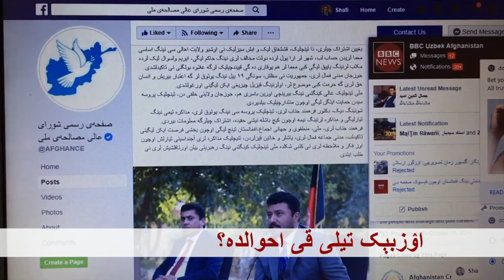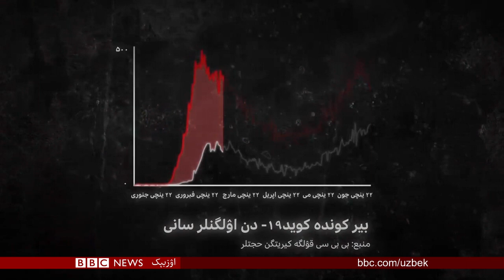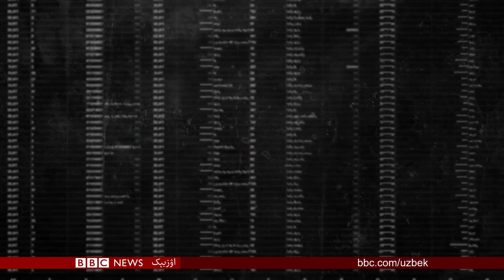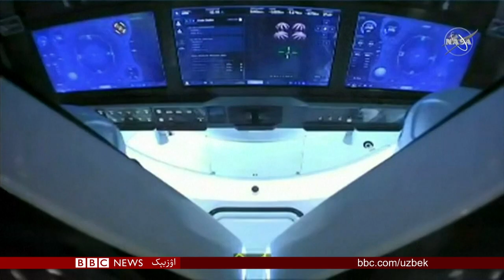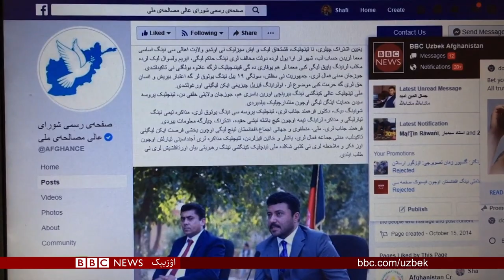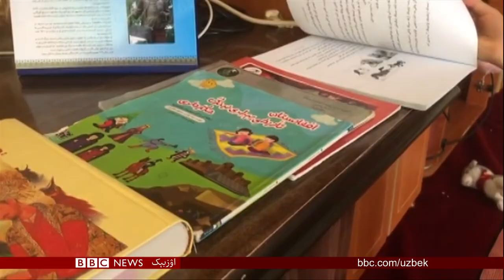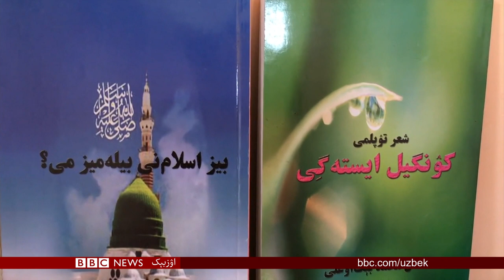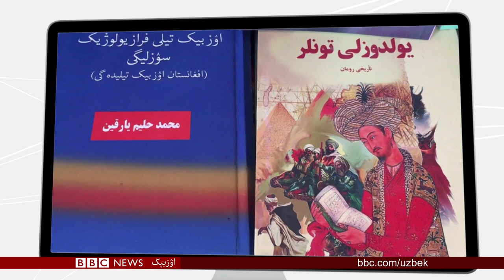اۉزبېک تیلی قی احوالده؟